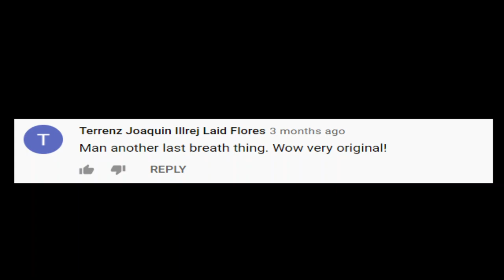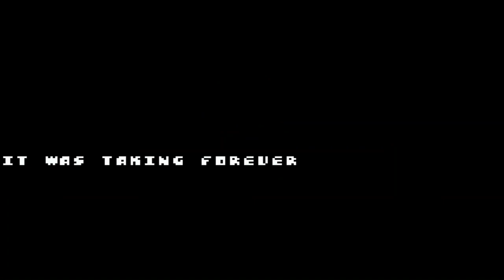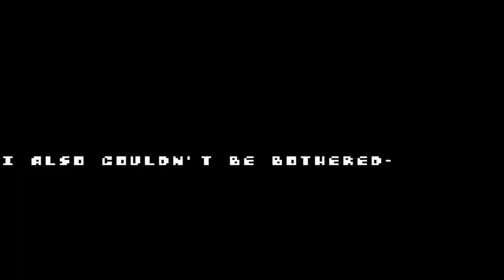공포의 샌즈 UNDERTALE Final Genocide by DanielMuffin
링크